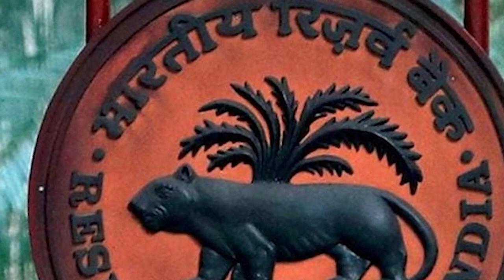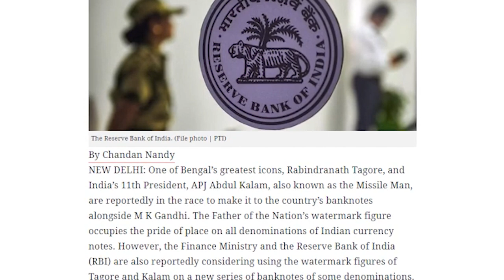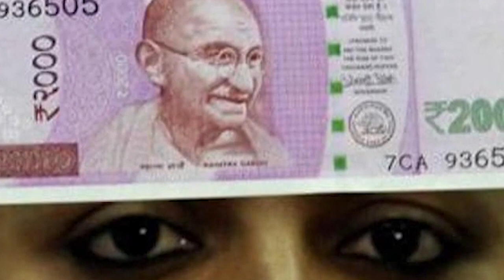ka dur u Gandhi ha lut tyngka india ban sa bujli da u APJ kalam, Tagore_hangne kaei ong ka RBI